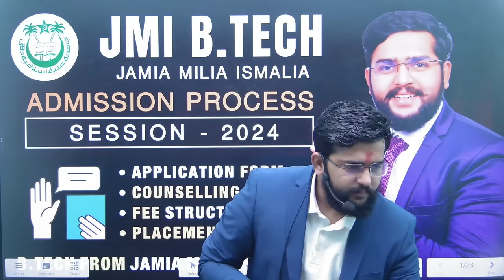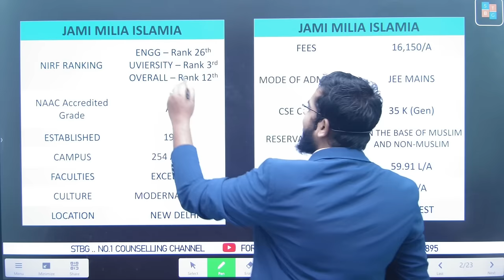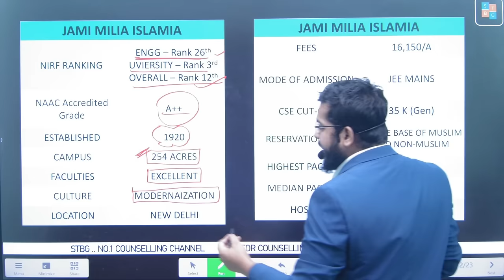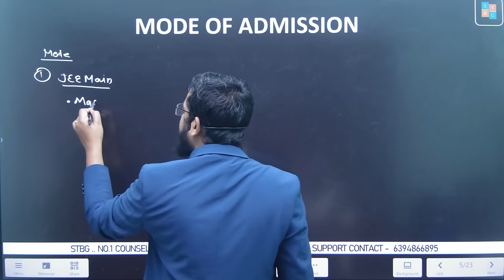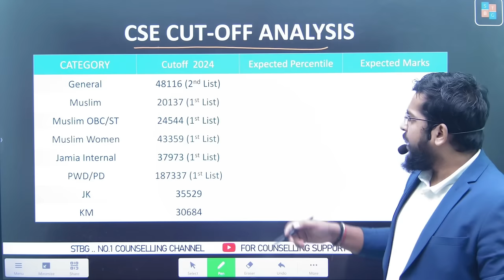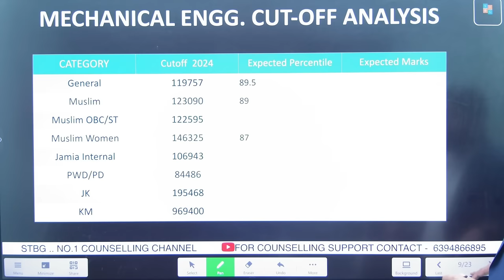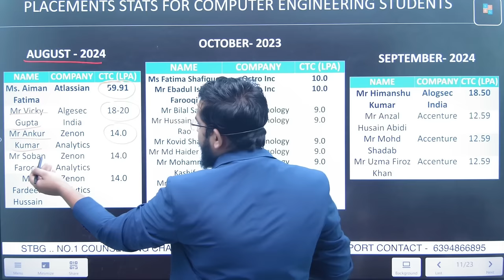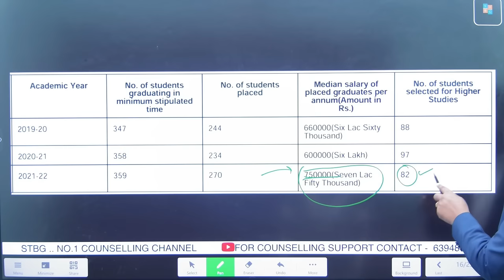JMI B.Tech Admission 2024: Application Form, Fees, Placement, Cut-off,JEE Main Percentile for jmi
Jamia Millia Islamia | JMI B.Tech Application Form 2024 | Fees, Placement & Cut-off | Minimum Percentile in JEE Main for JMI

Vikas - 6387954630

In this video, we will provide you with all the essential information you need about the Jamia Millia Islamia (JMI) B.Tech Application Form for the year 2024. We'll cover details such as application fees, placement opportunities, and the expected cut-off for admissions. Additionally, we'll discuss the minimum percentile required in JEE Main to secure a seat at JMI.

JMI Application Form 2023 for B.Tech
AMU 2024 Application Form
Admission 2024
Jamia B.Tech Admission 2024
JMI B.Tech Admission 2024
AMU B.Tech Application Form 2024
AMU Online Application Form 2024
AMU B.Tech Admission 2024
JMI B.Tech Application Form 2023
Jamia Class 11 Admission 2024
B.Tech Admission 2024